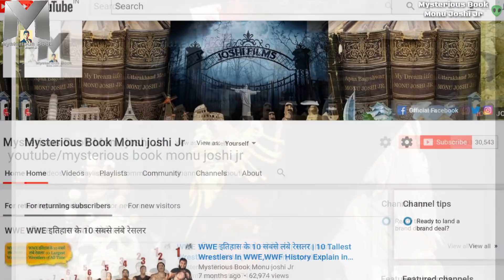6 WWE सुपरस्टार्स और उनकी अजीबोगरीब आदत | Unusual Habits Of Your Favorite WWE Superstars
6 WWE सुपरस्टार्स और उनकी अजीबोगरीब आदत | Unusual Habits Of Your Favorite WWE Superstars

WWE सुपरस्टार्स जिनकी अजीबोगरीब आदत जानकर आपको हैरानी होगी

Like all athletes, your favourite wrestlers work tirelessly to become the best and obtain that coveted golden belt. We all know athletes are a strange, superstitious lot, but some get weirder than others. After all, they’re just people like you and me at the end of the day. Some enjoy a copious amount of Tic Tacs.

triple H T Shirts In Very Cheap price under 400rs
WWE 3d sticker book (Many wrestlers stickers) only 190 rs
Far Cry Collection (PC) only 799rs
IGI 2 Covert Strike (PC DVD) only 900rs
Battlefield 2 - Classic Edition (PC) only 499 Rs
Batman: Arkham City (PC) [Game of the Year GOTY Edition] Only On 600Rs
Buy John Cena Movies DVD Blue Ray,The Marine RS 279.00
John Cena 4 Action Movies Collection: The Marine + The Marine 2 + The Marine 3: Homefront + 12 Rounds -
John Cena Bumblebee (Blu-ray + DVD)
Techpro Silicone Wristband with WWE John Cena and Phone cover john cena-
My Trypod under 250rs -
My MIC under 120rs
My honor Mobile rate is low under 15000rs